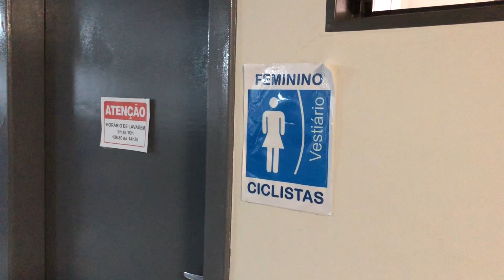DIA MUNDIAL SEM CARRO: Secretário de Mobilidade do DF pedala de casa ao trabalho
SECRETÁRIO DE MOBILIDADE HUMILHA BIKERREPÓRTER E VENCE DESAFIO DO “DIA MUNDIAL SEM CARRO”

Brincadeiras à parte, o secretário de Transporte e Mobilidade do DF, Valter Casimiro, concluiu o percurso de 16km entre a casa e o trabalho dele, em 1h12 e, acima de tudo, deu uma lição de cidadania nesta data tão relevante para a mobilidade ativa.

Pedalar é um ato social, sustentável e saudável (atualmente MUUUITO MAIS ECONÔMICO 😅) que pode ser praticado por qualquer pessoa. Basta ter boa vontade e fazer um planejamento.

Orgulho e alegria por ver as autoridades do segmento do trânsito do DF muito engajadas e acessíveis sobre o uso da bicicleta na capital federal.

Valeu demais pelo pedal, secretário Valter! 🤜🏻🤛🏻🚴🏼‍♂️🚴🏻